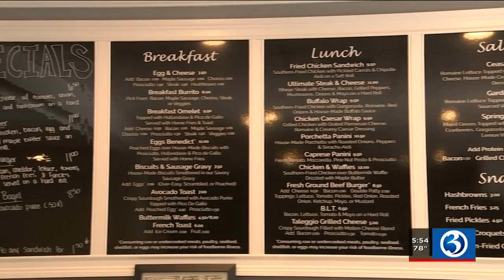Something's Cooking: Funcle's Cafe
Something's Cooking heads to Hamden to check out Funcle's Cafe.